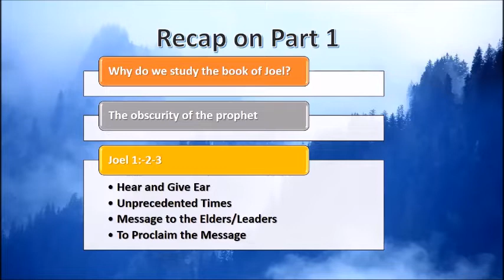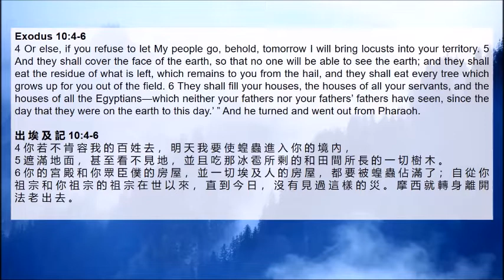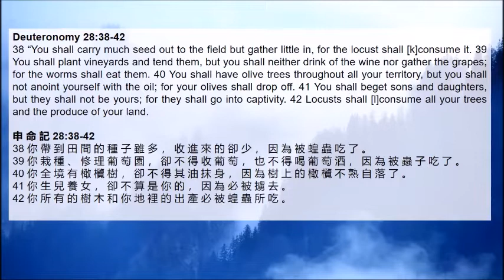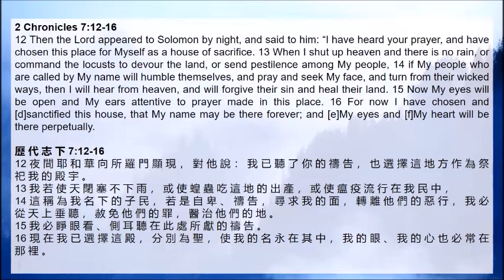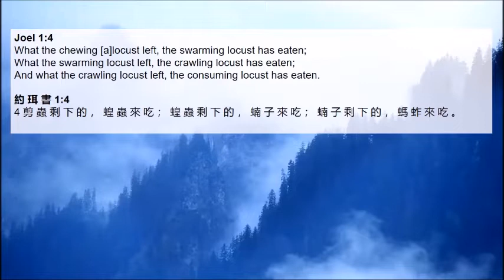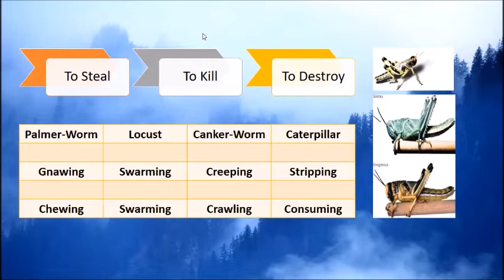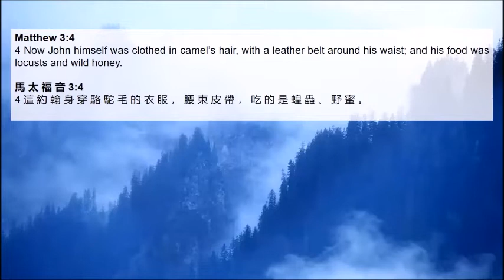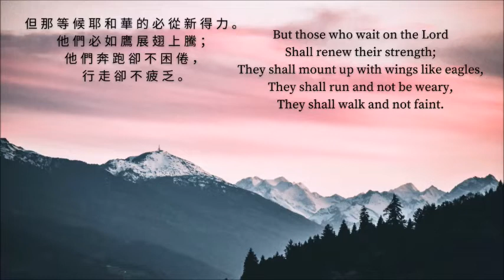Book of Joel 約 珥 書 (2)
Bethany Community Fellowship
伯 大 尼 聚 会

Mid-Week Online Gathering on 8 June 2022

This is the second in the series of the study on the Book of Joel.

Book of Joel (2)
約珥書 (2)
Joel 1:4

(a) Understanding the biblical background to the plague of locusts
(b) The four waves of locusts invasion in verse 4